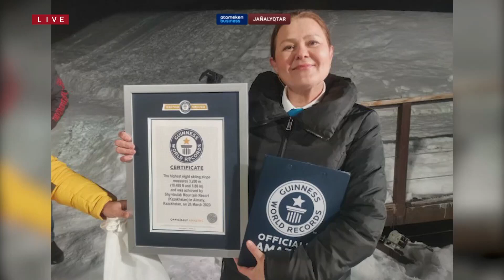«Шымбұлақ» Гиннестің рекордтар кітабына енді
Шымбұлақ Гиннестің рекордтар кітабына енді. Тау шаңғысы курорты «әлемдегі ең биік түнгі тау шаңғы трассасы» номинациясын иеленді. Guinness World Records офисінің судьясы Шейд Субаши-Гемиджи бұл бұрын әлемде болмаған жаңалық екенін айтып, курорттың бас директоры Ринат Абдрахмановқа рекордты растайтын сертификатты табыстады. Марапаттау және рекорд нәтижесін тіркеу рәсімі теңіз деңгейінен 3200 метр биіктікте «Талғар асуы» станциясында өтті. Салтанатты шараға Қазақстанның Мәдениет және спорт министрі Асхат Оралов пен Алматы қаласы әкімінің орынбасары Арман Қырықбаев та қатысты.